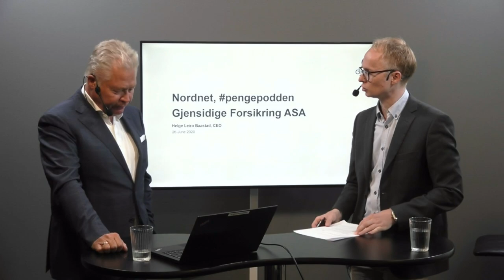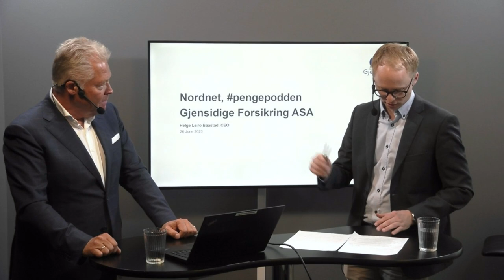Q&A med Gjensidige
Helge Leiro Baastad, CEO i Gjensidige Forsikring, er gjest i studio. Han gjennomfører en Q&A med vår analytiker, Roger Berntsen. Du får høre mer om selskapets manglende topplinjevekst, konkurransesituasjonen i forsikringsbransjen, og hvilke vekstmuligheter selskapet ser for seg i tiden fremover.